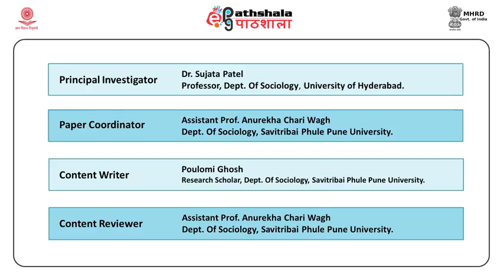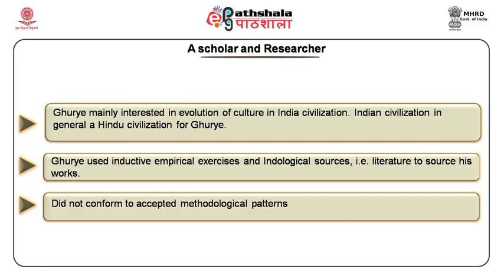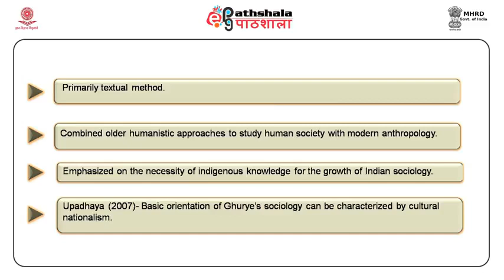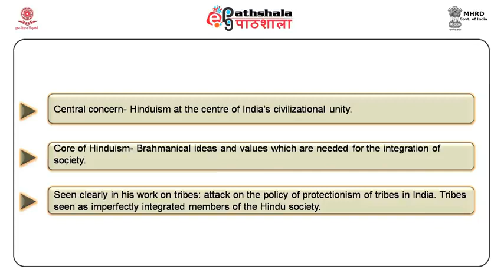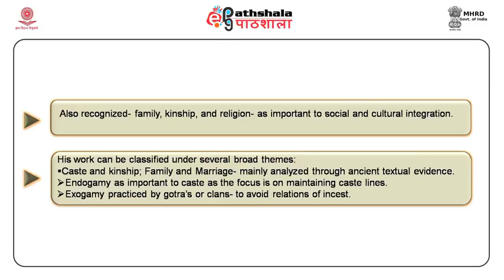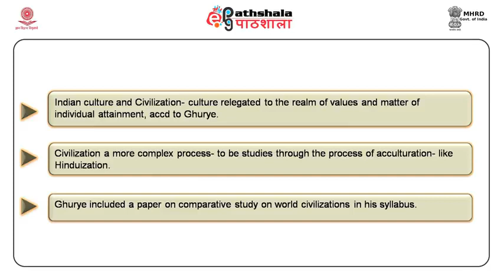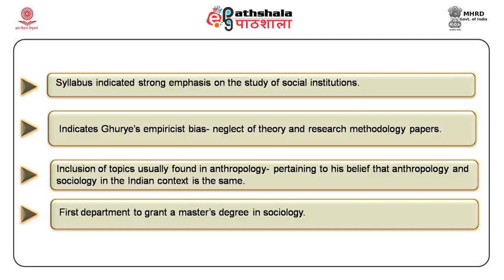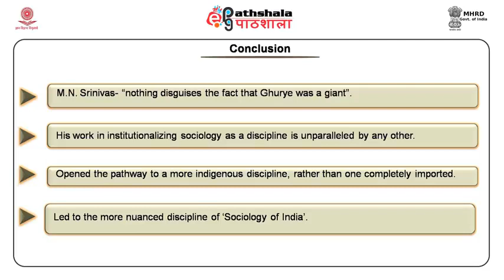M-01. Indological Approach – G S Ghurye